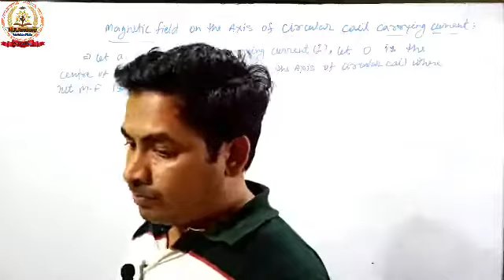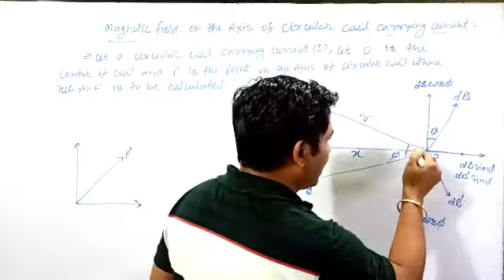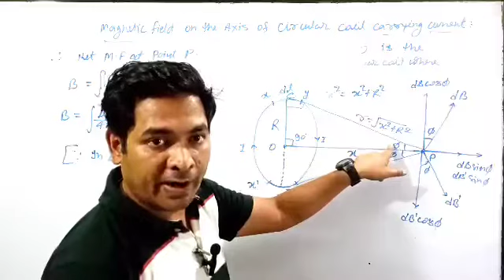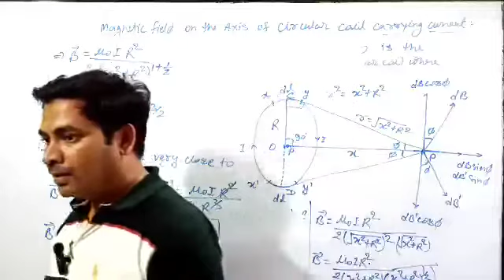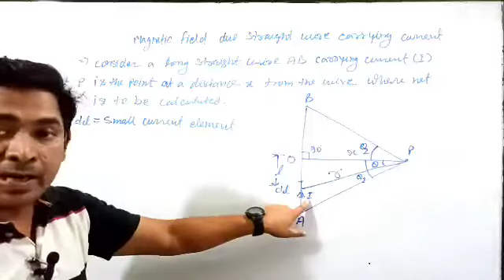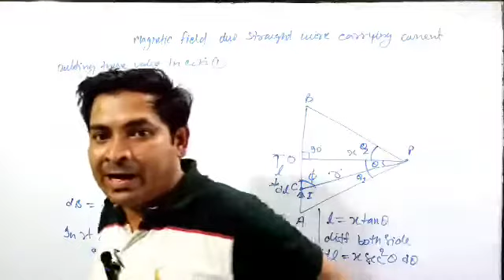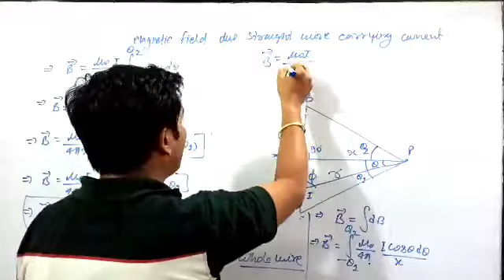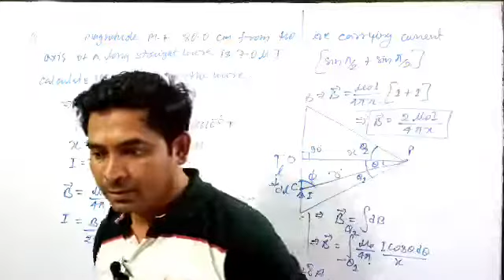Physics -XII, Moving Charge and magnetism, Magnetic field due to Circular Carrying Current, Vol-03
Physics -XII

magnetic field due to Circular coil carrying current